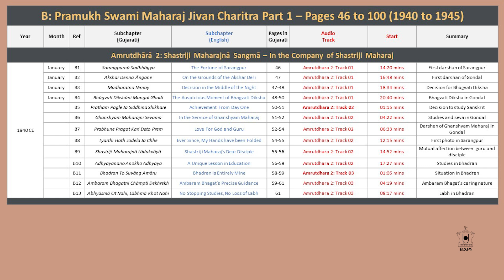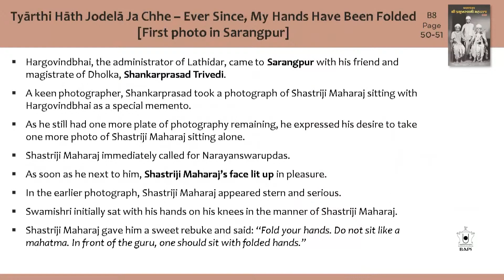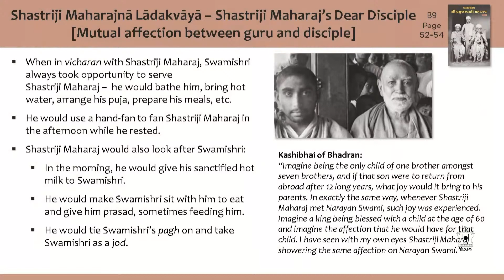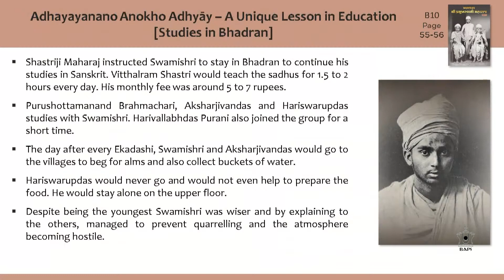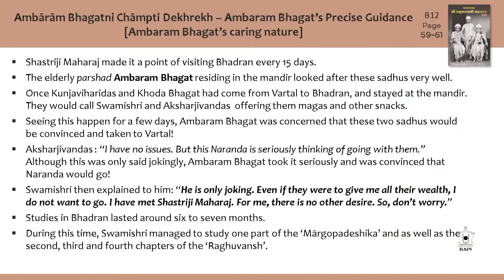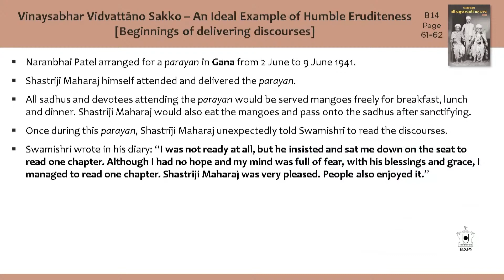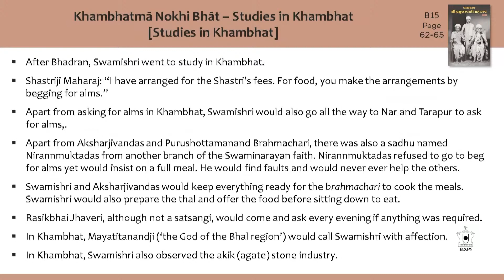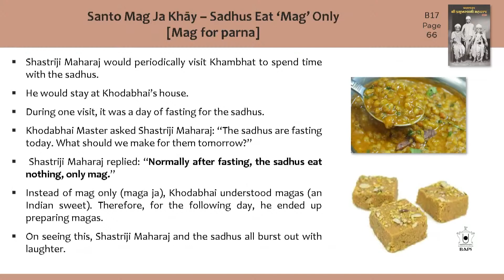Pramukh Swami Maharaj Jivan Charitra Abhyas: Class 6